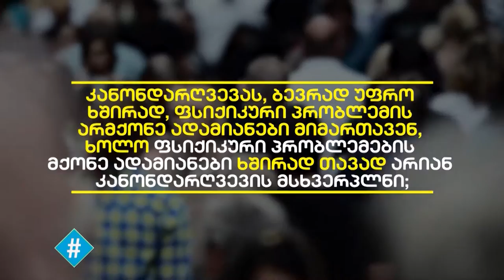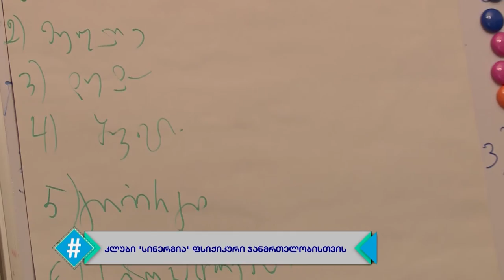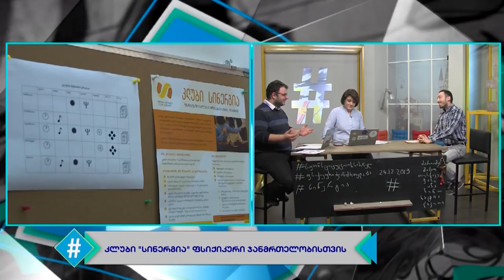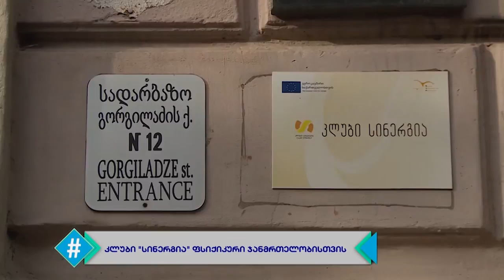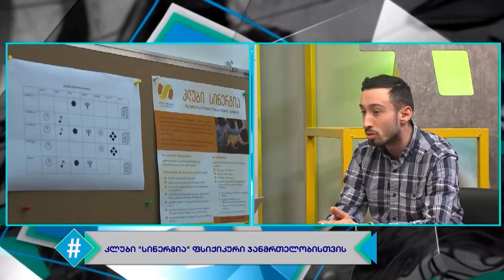ჰეშთეგი / Hashtag - 24.12.2019